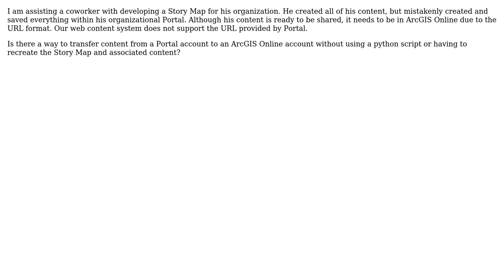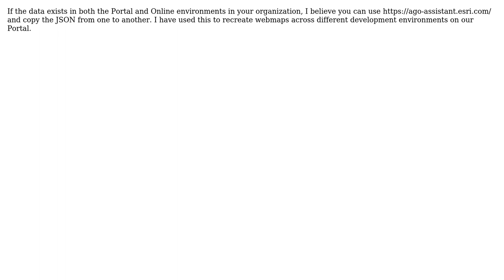GIS: Transfering content from Portal to ArcGIS Online?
With thanks & praise to God, and with thanks to the many people who have made this project possible! | Content (except music & images) licensed under CC BY-SA | Music | Images & others | With thanks to user Peter Bonsall user Midavalo user Maksim and the Stack Exchange Network Trademarks are property of their respective owners. You are responsible for your own actions.